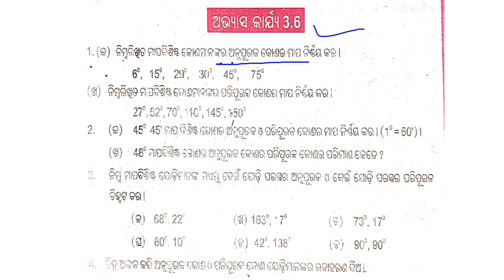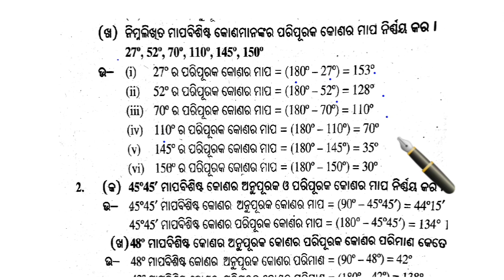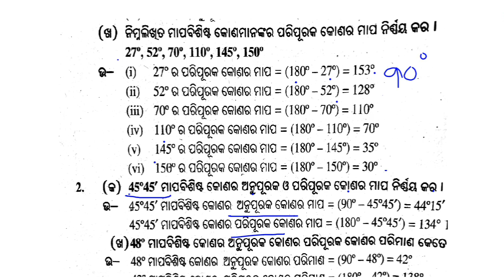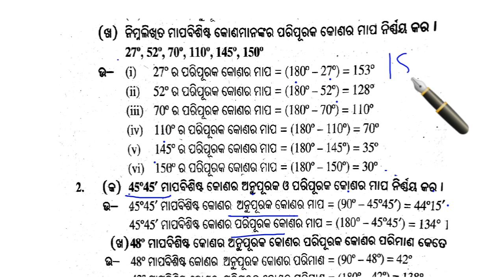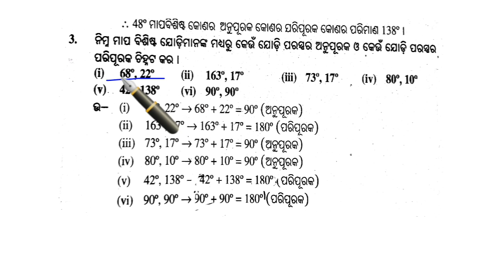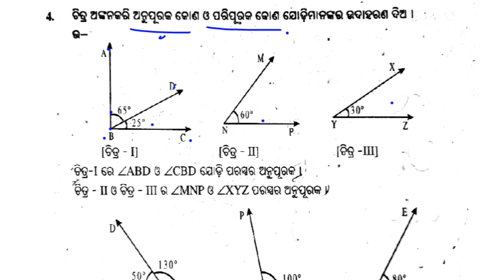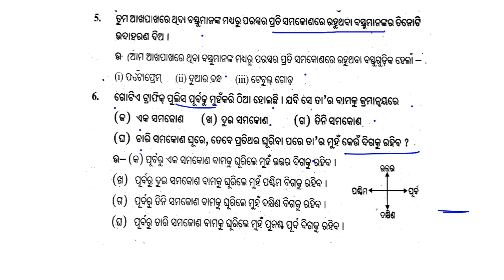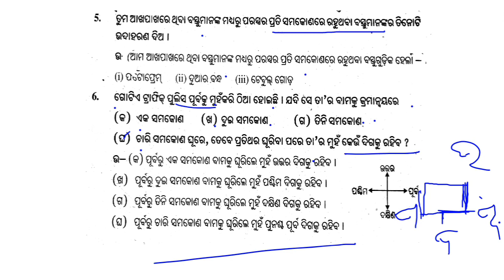EXERCISE 3.6 CLASS-6 MATH || 3.6 QUESTION ANSWER CLASS-6 MATHS